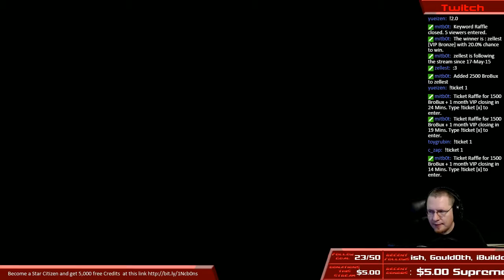Bugs - PTU 2.0.0g - Deathloop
Sometimes on respawn there is a bug where a player will enter a deathloop.  You constantly die each time you spawn.